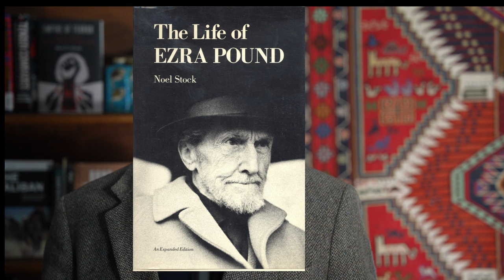The Kensington Minute - The Treasonous Sage from Idaho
A Traitorous Sage from Idaho
Hi. Mark here and welcome to the Kensington Minute,
 (some narration – Pound) I am sure that you know him, and you may have read some of his poems. My favorite of his, by far, is his  farce “Winter is icumen in.” He inspired a generation of expatriate Americans including Eliot, Hemmingway and others.  He grew to despise capitalism, holding it responsible for the outbreak of World War One. He particularly hated Jews and Franklin Roosevelt, so much so that he became a booster for Mussolini during the war.  He was an American who was put in a cage, indicted for treason, and sent to mental hospital. He was?
 Yes, of course. He is Ezra Pound, likely the most culturally talented traitor in American history. He earned a degree from Hamilton College, from which he would receive an honorary doctorate, and then, he took off for Europe hoping to make a name for himself in poetry. Through hard work and brilliance, he certainly made a mark. Hobnobbing with literary highbrows, including Yeats, Joyce and, of course, his BFF T.S. Eliot, he had a profound influence on twentieth-century poetry. Young writers, in their germinal years, crafted their style under his guidance.
 Good so far, but he became a loud devotee of Mussolini and his anti-Semitism became almost mono-maniacal. And was verbally diarrhetic. Between 1941 and 1943, when Italy and the United States were at war were at war, he broadcast from Rome on many subjects. He saw himself as a universal genius. I do not know how persuasive he was. His soporific droll was more likely to put people to sleep than to rally them to arms against Franklin Roosevelt. Judge for yourself.  And I do not know what with the twirling rs or the Chaucerian twang. Pound was borrrrrrn in Idaho and rrrrrraised near Philly. It is likely this was an affectation rather than a speech impediment. Well, when US forces conquered Italy they arrested Pound. What to do with the great American poet?
 First, they put him in prison. In fact, they literally put him in an outdoor cage. This is a picture of the type of cage in which he lived for months. His American captors were aware of his treason. The jailors likely did not read his 800-page Cantos but they knew his opinions, which he could not keep to himself. They were not inclined to offer him hospitality.
 Nonetheless, Pound continued to write and to translate Confucius into English. Master of languages, he also read Chinese. But, he had to be charged with something. The British hanged the traitors Lord Ha Ha and John Amery, who created the British SS. And Pound? Nope. No air dancing for the poet. Doctors declared him to be  “insane and mentally unfit for trial” and he spent twelve years in Saint Elizabeth’s Hospital for the criminally insane in Washington, D.C. At the time St. E’s had a fine reputation. There is debate about how crazy he was, beyond unbounded egomania. Certainly, Hemingway and a slew of other literary grandees pleaded in his case. Now, those who knew him called him insufferable, egotistical, obnoxious, cloying and lecherous. And these were his friends! Literally, William Carlos Williams, Yeats and others. Well, the authorities let him out of prison, and he kept writing, and he started winning prizes again. Dramatic and poetic to the end, he died in Venice in 1972.
 There are several documentaries about him, and I recommend Ezra Pound – An American Odyssey.  I would like to see a Hollywood movie about this man. Now, who would star as the grizzled poet? Maybe Matt Damon would be a good cast. I think, at his best, he is a very credible actor. Does he have the intensity needed for a first-rate Pound? Maybe there is a thirty-five-year-old method actor out there who is perfect for the role, snarling and reciting.  A youngish Al Pachino, John Cassavetes,  perhaps. Daniel Day-Lewis? Leonardo DeCaprio? No. Hmmm. What are your ideas about the perfect Pound?  This Kensington Minute does not represent the official views of the United States government. Let me leave you with my favorite of all Pound’s poems. I do not know the name of the performer.  Marrrrrk is out here.